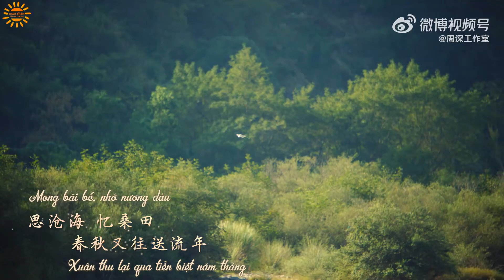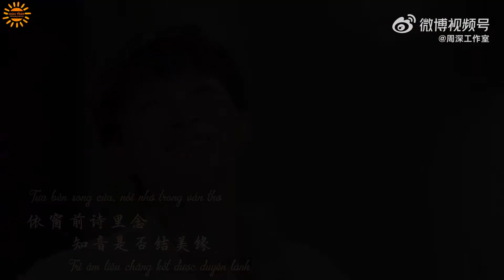[Vietsub] Phong khởi lưu niên - Châu Thâm (OST Phong khởi Tây Châu, 05/11/2023)